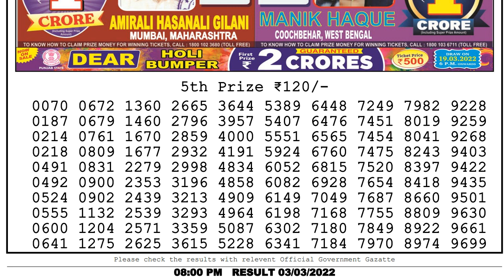Nagaland State Lottery Sambad Live 8:00PM 03/03/22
Nagaland State Lottery Sambad Live 08:00 PM 03/03/2022 Dear Lottery Live Result LOTTERY SAMBAD RESULT LIVE DEAR LOTTERY LIVE
You Are Watching Nagaland State Lotteries Dear Falcon evening 8:00 PM weekly Lottery Result Today 03/03/2022 Dear Lotteries Result ,

Chapters:-
0:00 Lottery sambad live
1:00 Lottery Result 5th Prize